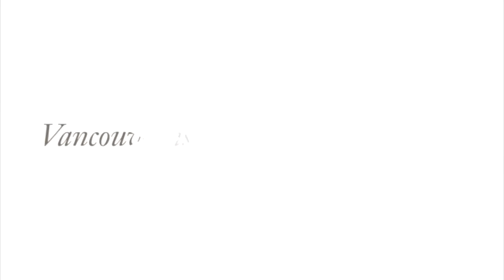906 - 188 Esplanade East, North Vancouver - Esplanade at The Pier!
Bright and spacious south-west corner 2 bedroom and den suite offering gorgeous south and southwest views to Downtown Vancouver, Lions Gate Bridge and Mountains! An ideal floorplan offering nice separation of bedrooms, and open living area with large windows to allow an abundance of natural light. Features include hardwood laminate floors, newer paint throughout, ensuite bathroom access from both bedrooms, granite counters and stainless appliances, heat pump with AC, underground parking and storage. The location is ideal within walking distance to Seabus, Lonsdale Quay and all of the trendy restaurants and shops the area has to offer. Come feel the vibe of LOLO!

Haneef  Virani
Virani Real Estate Advisors